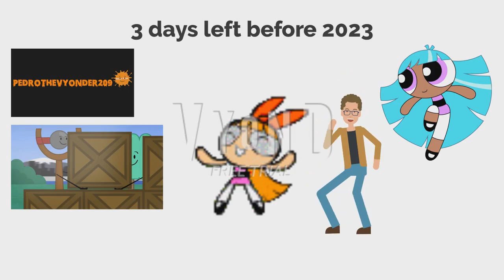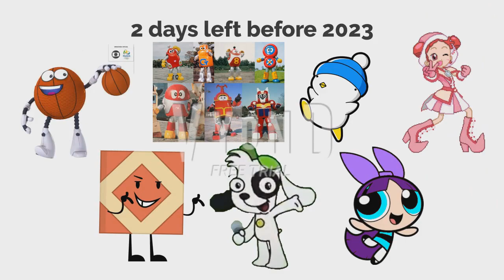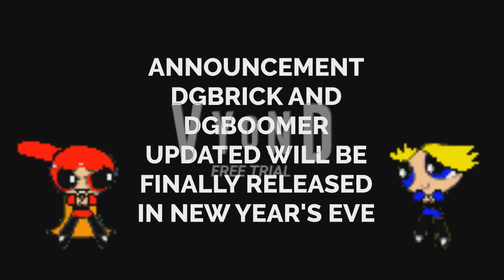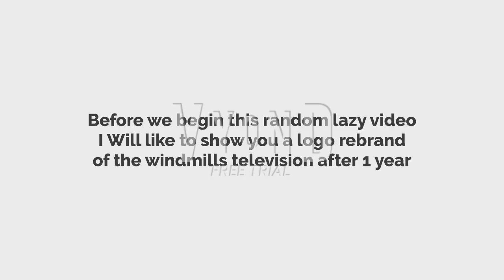A Compilation of my Countdown to 2023 Random Lazy Videos (LATE)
I'm unlisting my videos countdown for now, so i made a compilation!
Sorry for the late post tho, The Big Bro Small Bro Channel (Noah Davies)
Still Sucks! Hahahahaha!